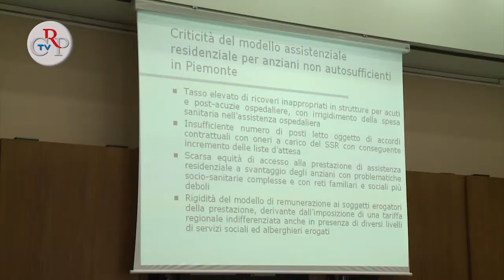CrpTv n.19 del 15 giugno 2012 - Attività sanitaria nelle carceri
L'11 giugno durante la seduta della IV Commissione, presieduta da Carla Spagnuolo, l'assessore alla Sanità Paolo Monferino ha diffuso una nota sullo stato dell'arte della sanità penitenziaria. L'intervento era stato sollecitato dalla presidente Fds, Eleonora Artesio, che aveva richiesto un'indagine conoscitiva sull'organizzazione dei servizi sanitari per i detenuti.
[Interviste a Carla Spagnuolo, presidente Commissione e Eleonora Artesio, componente]